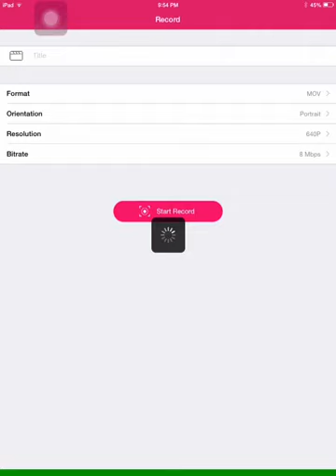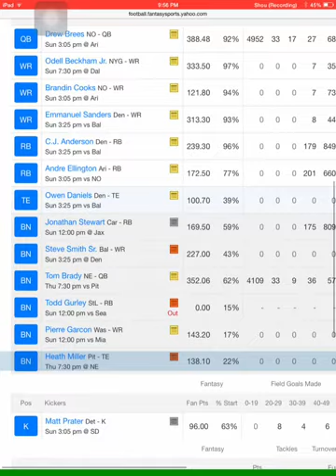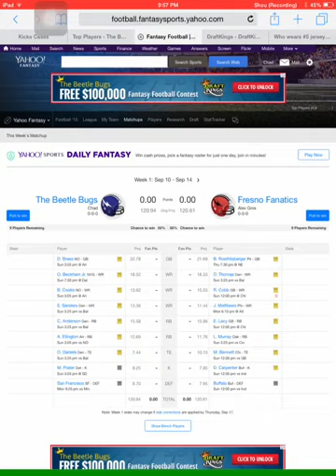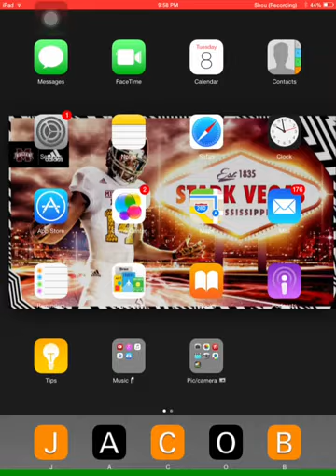Best fantasy football team ever!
Watch this video to see a stacked fantasy football team.